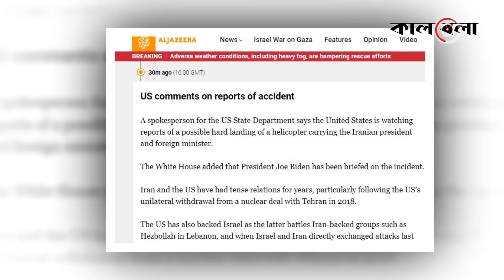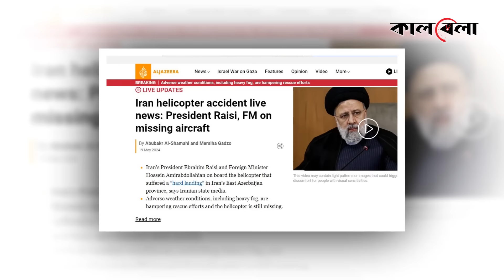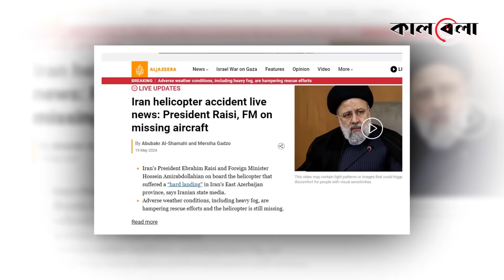ইরানের প্রেসিডেন্ট ও পররাষ্ট্রমন্ত্রী নিখোঁজ, যা বলছে যুক্তরাষ্ট্র | Ebrahim Raisi | USA | Kalbela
হেলিকপ্টার দুর্ঘটনায় ইরানের প্রেসিডেন্ট ইবরাহিম রাইসি এখনো নিখোঁজ রয়েছেন। তাকে খুঁজে পেতে অভিযানের নেমেছে ৪০টি অনুসন্ধানী দল। তাদের সাথে আটটি অ্যাম্বুলেন্স ও ড্রোন রয়েছে। ১৯ মে কাতারভিত্তিক সংবাদ মাধ্যম আল জাজিরার এক প্রতিবেদনে এই তথ্য জানানো হয়েছে। ইরানের প্রেসিডেন্ট ও পররাষ্ট্রমন্ত্রী নিখোঁজ, যা বলছে যুক্তরাষ্ট্র | Ebrahim Raisi | USA | Kalbela